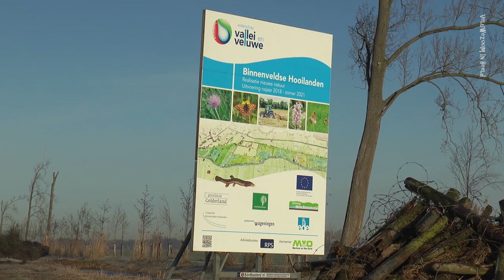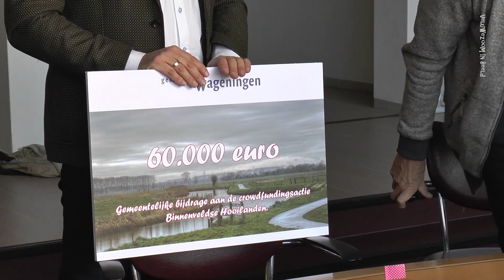Mooi Binnenveld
De Binnenveldse Hooilanden is een gebied van bijna 300 hectare tussen Wageningen, Ede, Veenendaal en Rhenen. Dit natuurgebied wordt opnieuw ontwikkeld, natuurliefhebbers, agrariërs, terreinbeheerders en overheden werken hier samen aan.